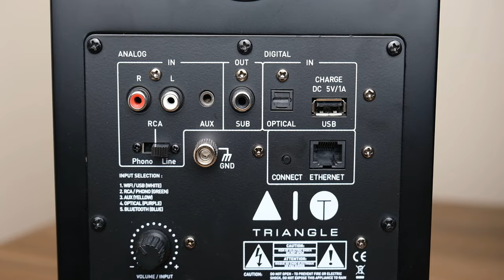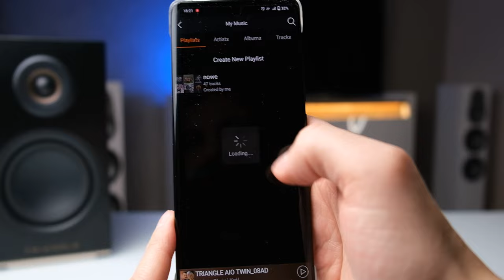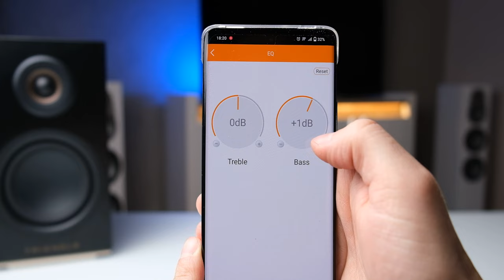Kolumny aktywne Triangle AIO TWIN | recenzja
W dzisiejszym odcinku recenzja głośników aktywnych Triangle AIO TWIN.

Partnerem odcinka jest sklep RMS.pl. Sklep nie miał żadnego wpływu na treść tego materiału. Opinia jest tylko i wyłącznie moja.

oraz